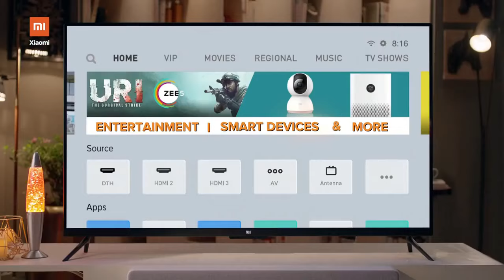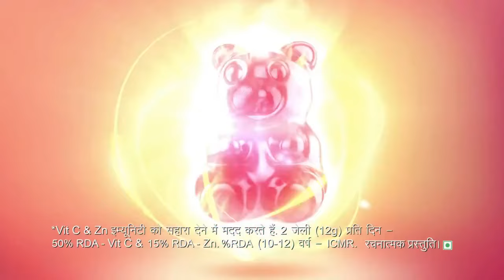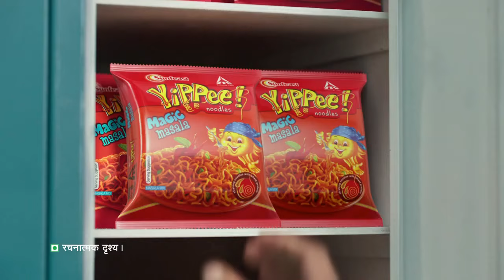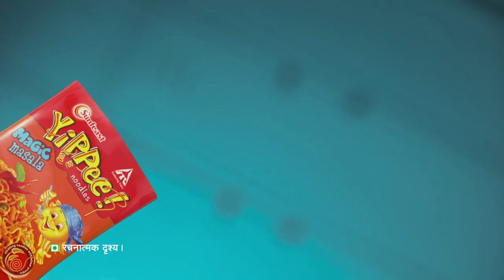Ads by "Wagle ki duniya" actor Sumit and Sheehan A.k.a Rajesh/Sahil and Atharva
Ads by Father and Son of "Wagle ki duniya" A.k.a Rajesh and Atharva. This kid was part of so many ads before the big break

Rajesh wagle and Atharva